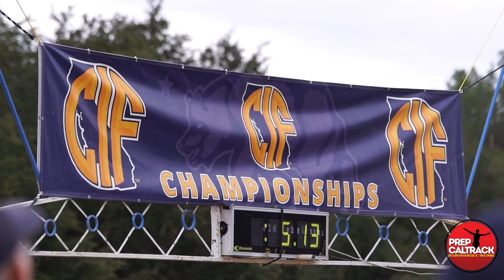Alexandra Klos, CIF-State Division 2 champion from Vista Del Lago!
Vista Del Lago sophomore Alexandra Klos, who joined cross country for the first time this year, continued her breakthrough by winning the CIF-State Division 2 title at Woodward Park! Alexandra won her 5,000-meter (3.1-mile) race in 17:14 and earned a spot to next weekend's Nike Cross Nationals in Portland!